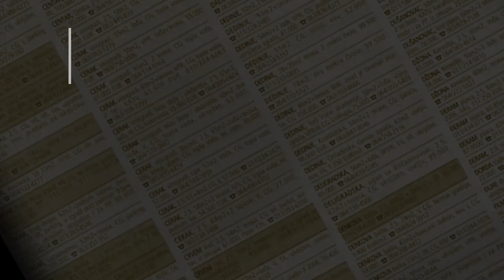prodaja stanа CerakVinogradi 45m Crvenih hrastova - Beograd